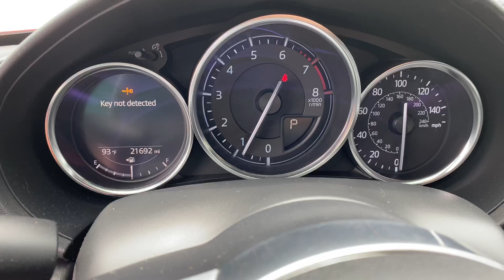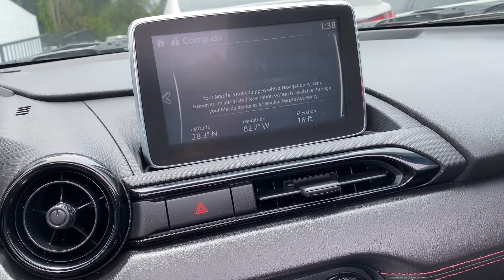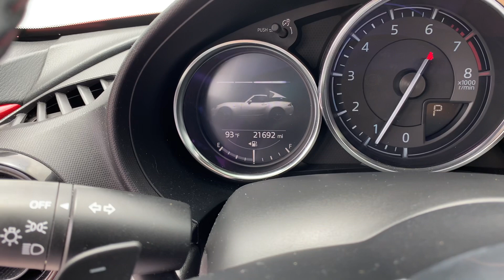2017 MX-5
100645